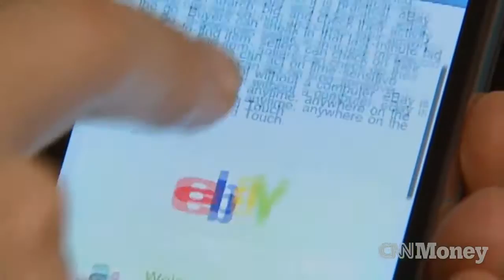Thank the government for your iPhone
Economist Mariana Mazzucato argues that much of the technology underlying your trusty smartphone was actually created in government labs. What does that mean for innovation in the future?